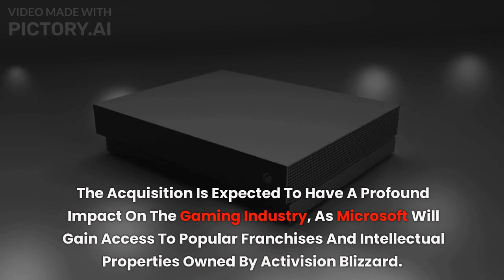"EU Approves Microsoft's Activision Blizzard Takeover: Will the Deal Overcome the Jeopardy?"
Witness the latest development in the gaming industry as the EU grants approval for Microsoft's takeover of Activision Blizzard. Discover the challenges and uncertainties that lie ahead for this monumental deal. Will Microsoft successfully navigate the obstacles and secure the acquisition? Find out the details and implications of this game-changing decision in our comprehensive video. Stay informed and join the conversation surrounding the future of gaming and the fate of this remarkable takeover.